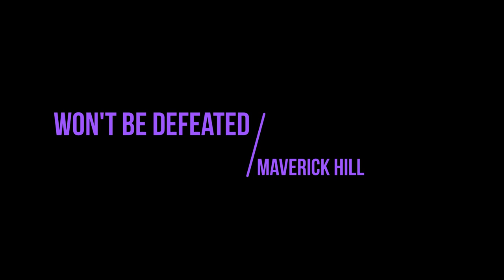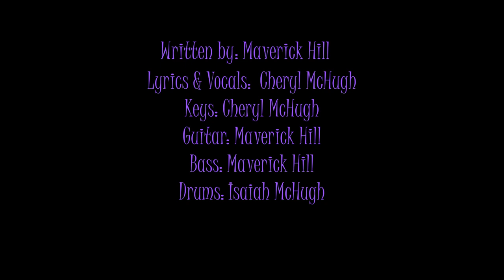Won't Be Defeated (New Mix)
Went back and remixed this one to try to get cleaner vocals.

Written By Maverick Hill
Lyrics: Cheryl McHugh
Vocals: Cheryl McHugh
Guitar: Maverick Hill
Bass: Maverick Hill
Keys: Cheryl McHugh
Drums: Isaiah McHugh